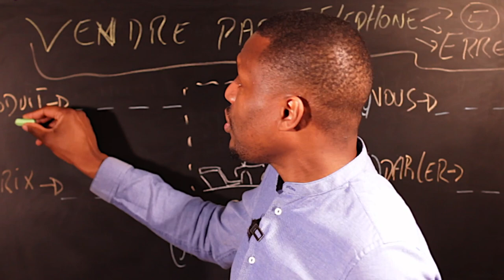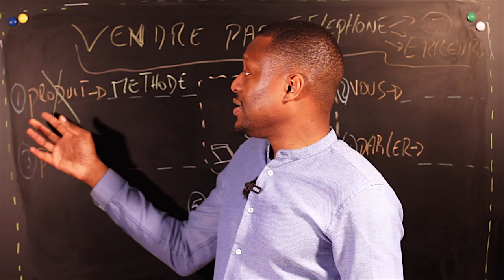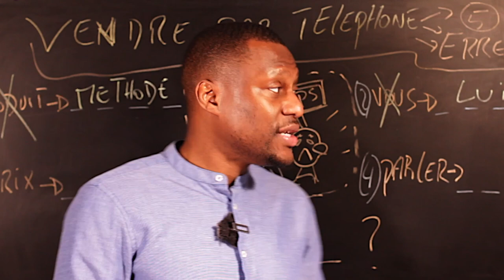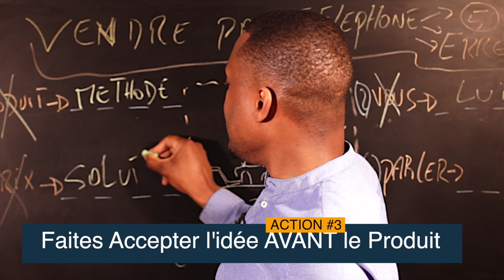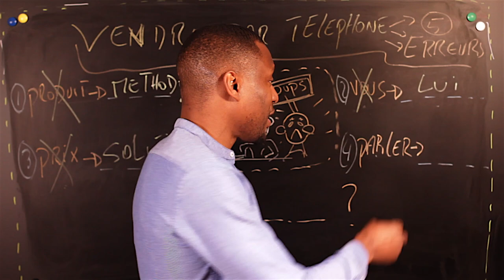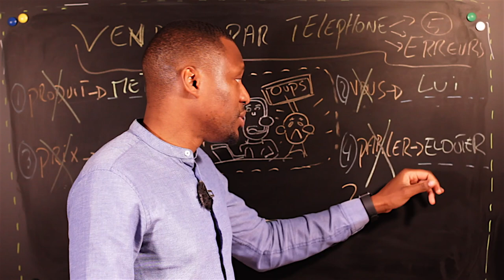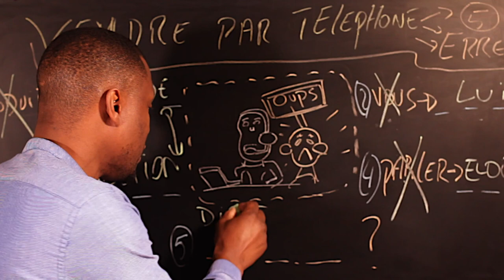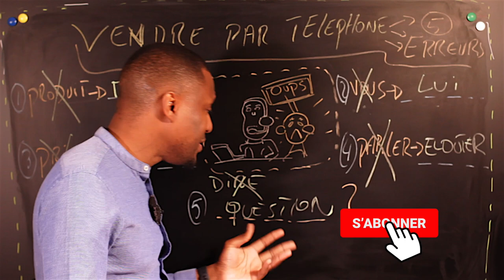Comment Vendre Un Produit Par Téléphone ( 5 Erreurs à Éviter )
Quelle est la meilleure façon de vendre un produit par téléphone ? Et surtout, quelles sont les erreurs à éviter quand l’on veut vendre par téléphone ? I 🎬✅Découvrez la réponse de Zico Kiaxx et accédez à une heure de formation en ligne offerte : "Clients Haut De Gamme" 👉🏾 ***Déroulez la page pour découvrir votre cadeau de bienvenue;-)

Dans cette vidéo, vous découvrirez Comment Vendre Un Produit Par Téléphone (5 Erreurs à Éviter)